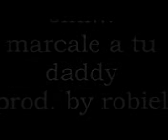Marcale A Tu Daddy Rap Tijuana By Rubiel Music